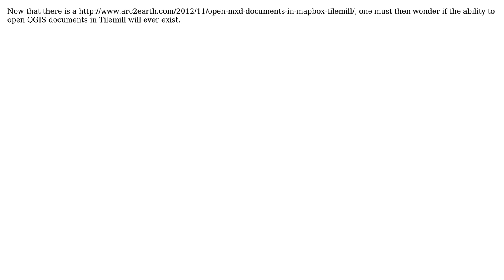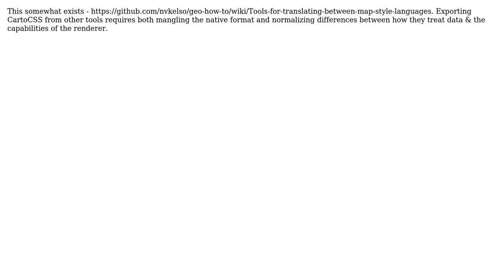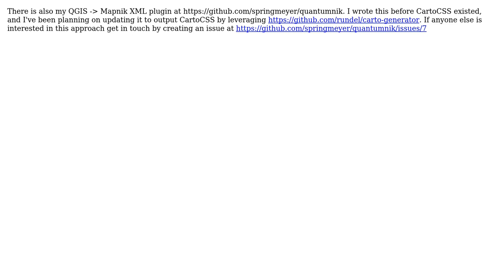GIS: Are there tools to directly import QGIS projects into Tilemill? (4 Solutions!!)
GIS: Are there tools to directly import QGIS projects into Tilemill?

With thanks & praise to God, and with thanks to the many people who have made this project possible! | Content (except music & images) licensed under CC BY-SA | Music | Images & others | With thanks to user yuletide user tmcw user RyanKDalton user DPSSpatial_BoycottingGISSE user Dane and the Stack Exchange Network Trademarks are property of their respective owners. You are responsible for your own actions.